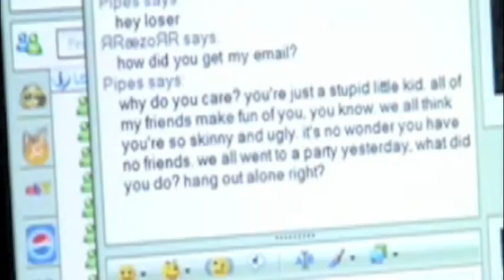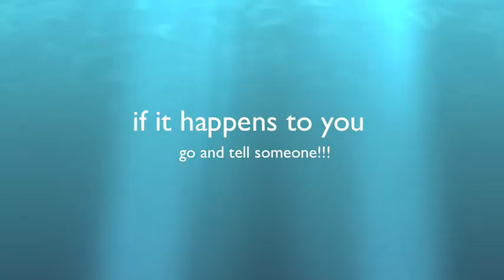Anti cyber bullying movie 4